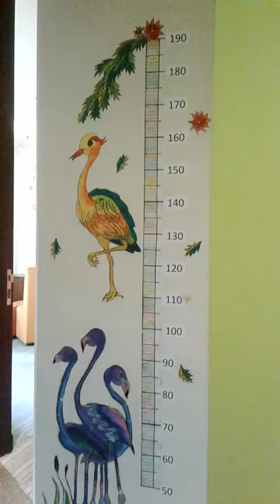Height chart wall poster....